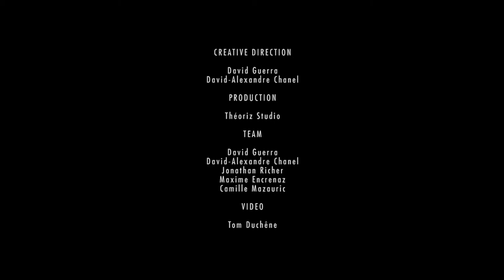Noisy Skeleton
(EN)
To an artificial mind, all reality is virtual.
Noisy skeleton is an immersive and interactive installation that explores the link between sound, space and artificial intelligence.
From complete control to accidental reaction, the spectactor is completly surrounded by abstracts visuals and digital soundscape echoed back by the machine.
Establishing a real man/machine dialogue, the minimalistic aesthetic and vibrations create a both virtual and physical experience, permitting the user to feel the most subtle variation of sound and space.

NOTE : Please use proper speakers or headphones.

(FR)
Pour un esprit artificiel, toute réalité est virtuelle.
Noisy skeleton est une installation immersive et interactive qui explore les relations entre mouvement, son, espace et intelligences artificielles.
Du contrôle absolu à l’accidentel, le spectateur immergé explore avec ses mouvements les paysages sonores et visuels abstraits que la machine lui restitue.
Etablissant alors un réel dialogue homme/machine, l'esthétique minimaliste faite de résonances et de vibrations permet de ressentir les plus infimes perturbations du son et de l'espace plongeant l’interprète dans une expérience à la fois physique et virtuelle.

NOTE : Veuillez utiliser des écouteurs ou des enceintes pour avoir un meilleur rendu sonore.

Credits
:: Théoriz Studio :: production & creative direction

Artistic Directors
:: David-Alexandre Chanel (Théoriz) ::
:: David Guerra (generative sound designer) ::

Booking
:: Théoriz Studio ::

Team :
David Guerra :: generative sound design and creative direction.
David-Alexandre Chanel :: code/visuals and creative direction.
Maxime Encrenaz :: code and feedbacks
Jonathan Richer :: Performer and production
Camille Mazauric :: Performer
Tom Duchêne :: Video shooting/editing